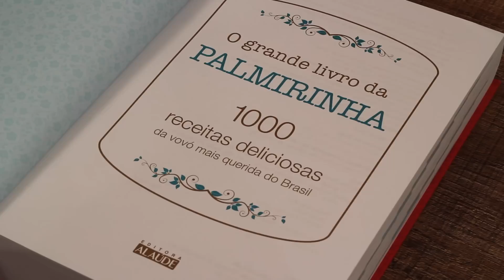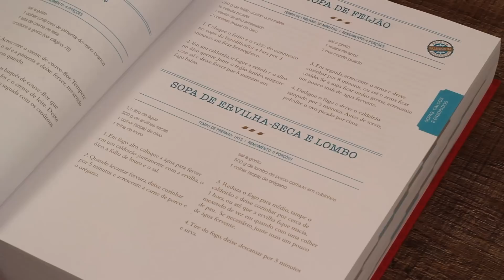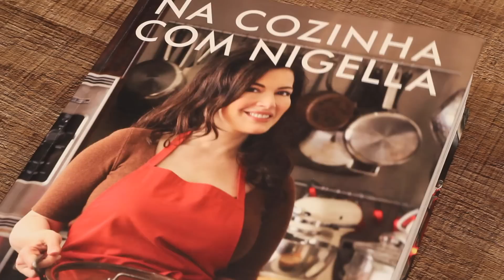Meus Livros de Receitas #1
Neste vídeo eu apresento 3 dos livros de receitas da minha biblioteca.

O Grande Livro da Palmirinha - 1000 Receitas Deliciosas da Vovó Mais Querida do Brasil.
Autora: Palmirinha Onofre
Editora Alaúde
Páginas: 896
Ano 2014
Neste livro, Palmirinha abre seu caderno de receitas para compartilhar seu amor pela cozinha, incentivando seus amiguinhos e suas amiguinhas a preparar refeições reconfortantes e reunir a família e os amigos ao redor da mesa para momentos inesquecíveis de afeição e amizade.

Na Cozinha com Nigella
Autora: Nigella Lawson
Editora Best Seller
Páginas: 512
Ano 2013
São 190 receitas, incluindo mais de 60 receitas expressas. Conciso, informativo e irresistível - assim é "Na Cozinha Com Nigella", da escritora e apresentadora Nigella Lawson.

Segredos da Apresentação de Pratos: Food Styling Passo a Passo
Autora: Cara Hobday & Jo Denbury
Editora Marco Zero
Páginas: 176
Ano 2011
Um guia prático com fotos coloridas e instruções de apresentação de todos os tipos de pratos, desde a escolha da louça até os ingredientes necessários. A obra traz várias dicas e orientações que tornam o trabalho mais fácil e com acabamento profissional.

Trilha Sonora:
Brooklyn Boogie
David Tobin / Jeff Meegan / Charley Harrison